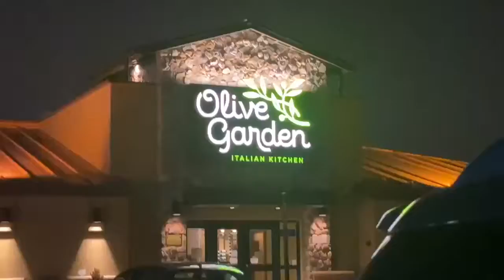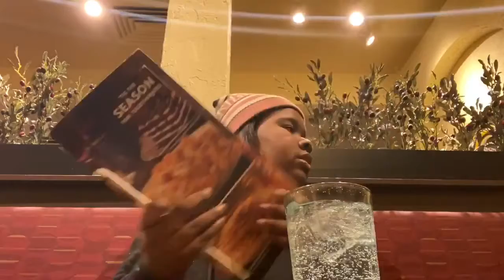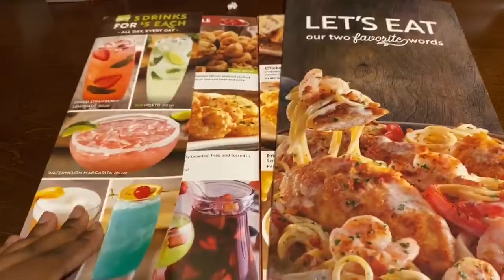OLIVE GARDEN ABSOLUTE FEAST MUCKBANG CHEESY NOODLES (Vlogmas day 16)!!!!!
Make sure y’all hit they subscribe button so we can hit 300 subs I know we can make it and  it’s also  free and it only take 3 seconds just to hit that subscribe but please hit the button.. alright I’m done talking into the video we go..

Second: comment
Third: like
Fourth: share
Sixith: turn on bell
Seventh: stay littyyyyy
And I’m out y’all ✌🏾 😂😊💘